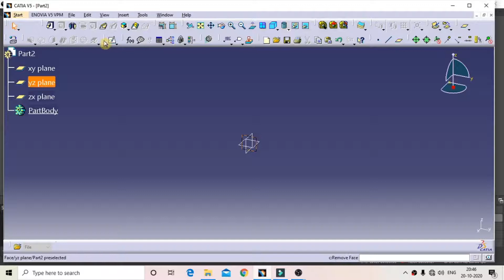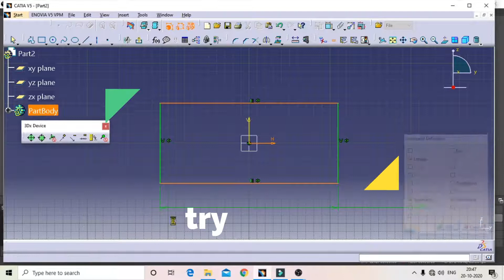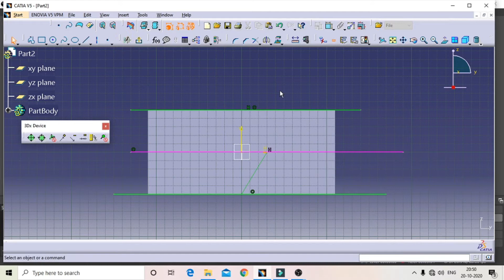catia v5 tutorial for biggners 2020/tool use in catia/symmetry tool in catia/coincidence tool catia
sabscribe